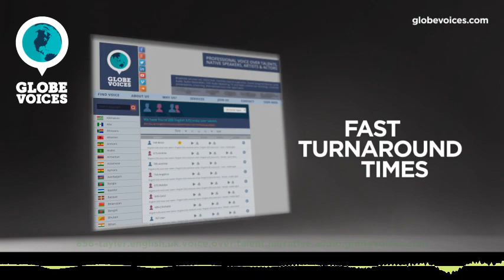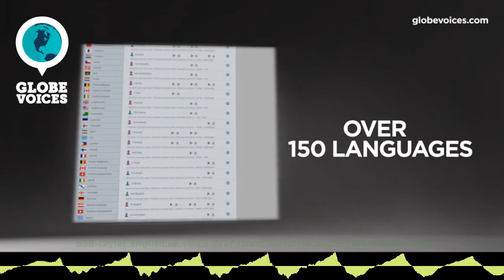856-Tayler British female voice talent - Narrative voice over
Tayler is a 42 old British female voice over talent. She has been in VO business for 11 years. Her primary jobs are interactive voice response systems and lip-sync. Her natural voice type is young adult. Her voice is most suitable for corporate, interactive voice response systems and public announcements, but can easily do numerous voice styles, such as amusing, broadcast and warm as well as calm, empowering, joyful and lively moods.